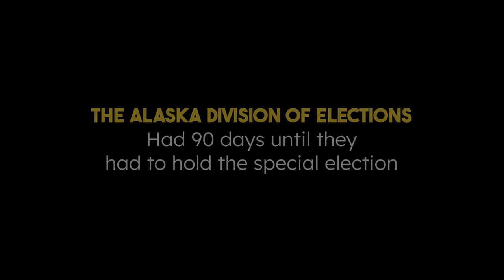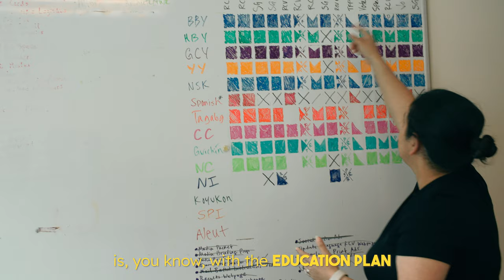Ranked Choice Voting Just Makes Sense | RepresentUs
Due to the unexpected death of long-time Senator Don Young, the Alaska Division of Elections had to run their first statewide Ranked Choice Voting election just 90 days after they had begun planning — instead of the five months of prep they had expected.

Despite this high stakes situation, they were able to implement a successful education plan. During the 2022 special general election there were fewer than 350 ballots counted as invalid out of over 188,000 votes cast. Ranked Choice Voting is easy to understand, and just makes sense.